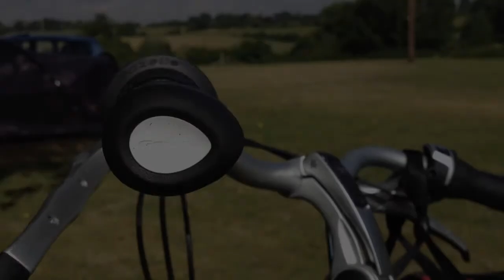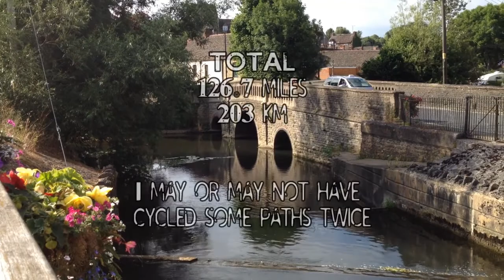Kialna's Holiday | England Part 3 (Cycling)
I didn't film as much on the bike as I wanted to, due to lack of a mount, but I still managed to get some general footage. I hope it kind of captures the atmosphere. The music pretty much described my feeling. And so does the title. I love England, and I hope you can see why.

The track is "Undying love"  by Two steps from Hell.